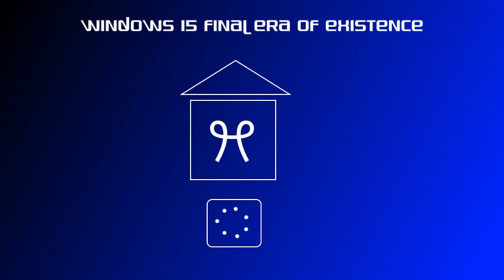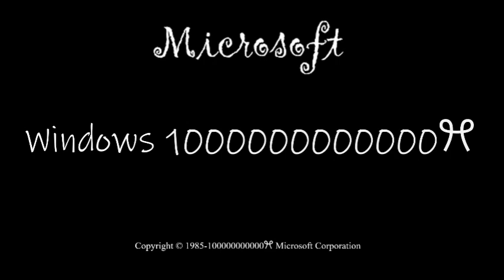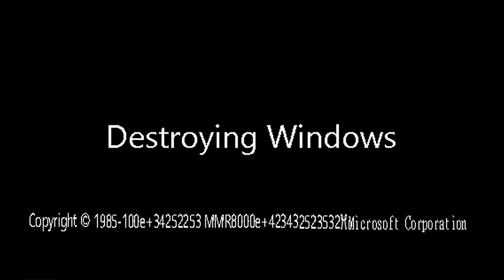Windows ꕮ Editions (My Version) (2023-ꕢ+9999ꕮ) (12/23/23 Demo)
Credit to:
@Leaf6 - ꕮ and ꕢ eras
@SkyziProductions - Some 69th Layer of Eternity Versions
@Goolkids - Referencing their 7th Layer of Eternity Versions
Everyone Else - Everything else